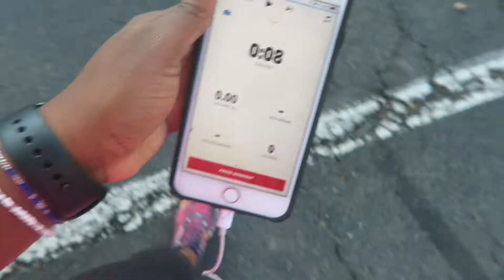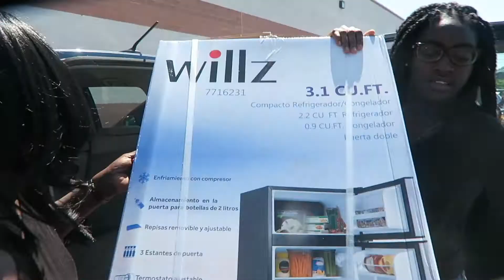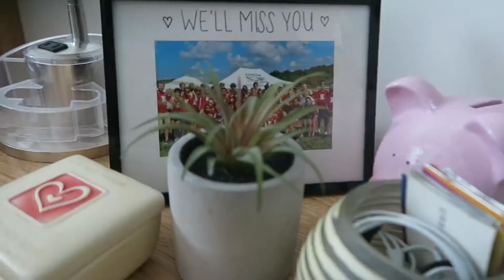FRESHMAN MOVE IN DAY, CAN WE SPEAK IN TWI ?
THE DAY HAS ARRIVED! MY BABY SIS MOVES IN TO COLLEGE!!

xoxo,
thatslovelyy